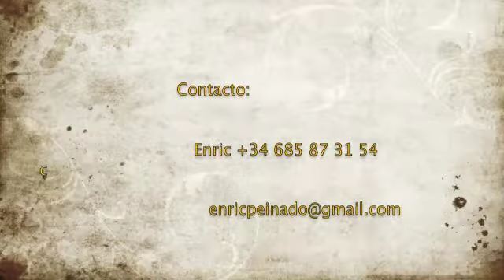Comfort jaZz triO "I can't give you anything but love"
Trio de jazz para amenizar eventos.